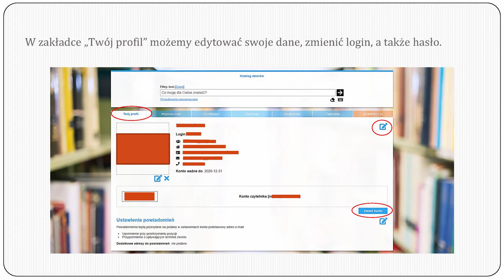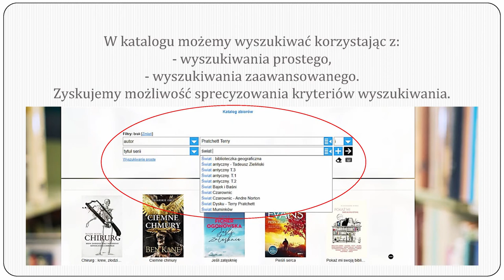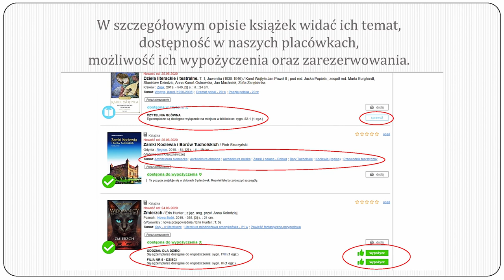Instrukcja katalogu online